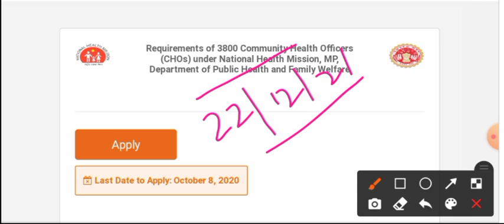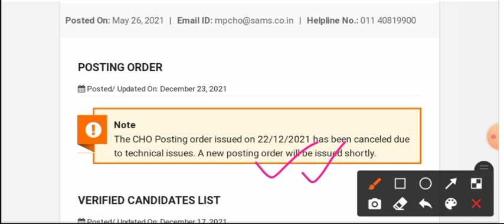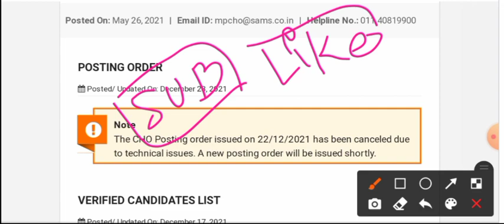MP NHM CHO - POSTING ORDER CANCEL - बुरी खबर - जल्दी देखें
Hello friends

.thanks.